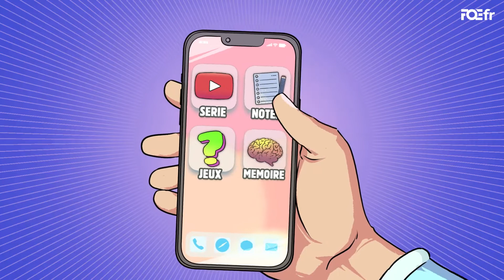Les Histoires Des Prophètes - Campagne 2022 - Shaykh Dr Yasir Qadhi Et FreeQuranEducation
Une collaboration entre Sheikh Yasir Qadhi et FreeQuranEducation. Basé sur la célèbre série de Sheikh Yasir Qadhi, cette série couvrira en détail tous les principaux aspects de la connaissance donnée dans le Coran et les Hadîths.